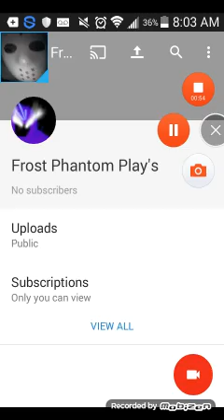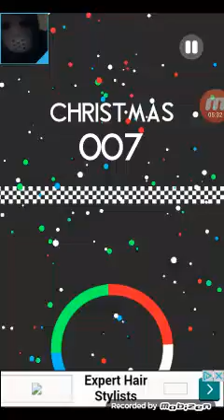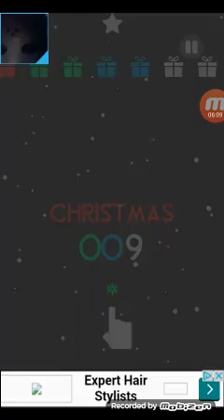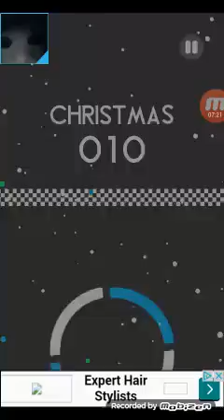Color switch (Christmas edition)